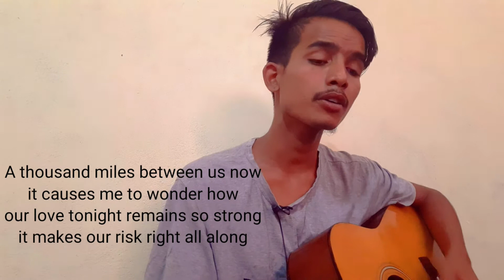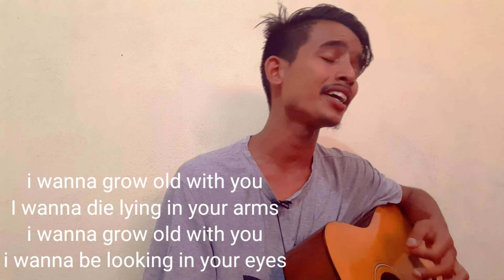I wanna grow old with you by westlife# cover song vimsen Darnal English song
hello and namaste to all my viewers welcome back to my channel..thanks to for all whatever you guys are doing for me so please keep supporting if you like my video give thumbs up comment and subscribe also if you like this video check other videos also hope you guys will enjoy the song.

if you like this song there is lyrics down below 👇👇
for more support to be connected with me follow me on

Another day without your smile
Another day just passes by
But now i know how much it means

I want to grow old with you
I want to die lying in your arms
I want to be looking in your eyes
I want to be there for you, sharing everything you do

But it hurt so bad i can't take it any longer

Things can come and go
I know but
Baby I believe

song: I wanna grow old with you
singer: westlife
covered by: vimsen Darnal

see you guys on next video give your full watch time 🙏🙏🙏